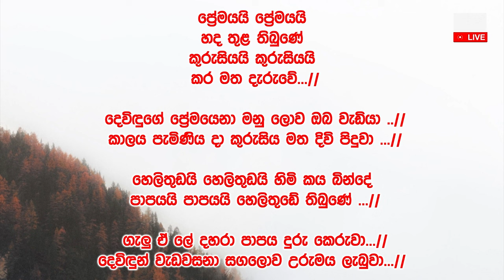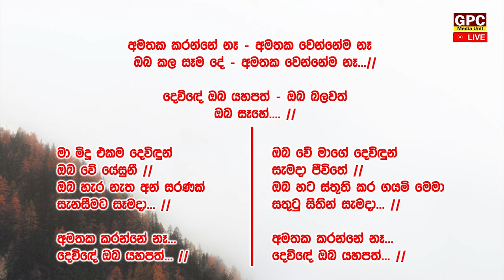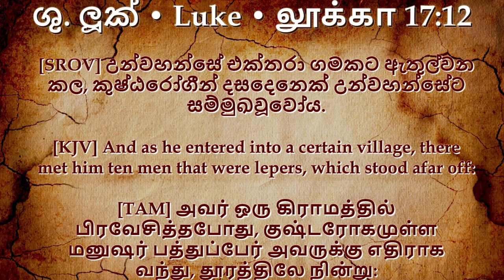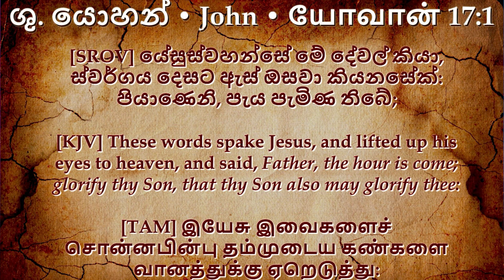ඉරුදින සවස දේව මෙහෙය (ජීවිතයට පණිවිඩයක්) | 2024 -09 -22